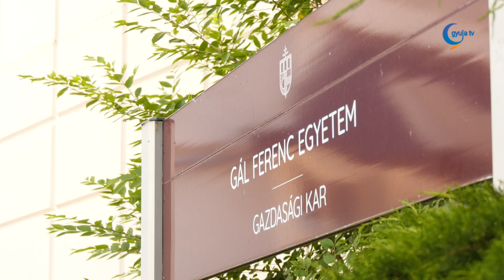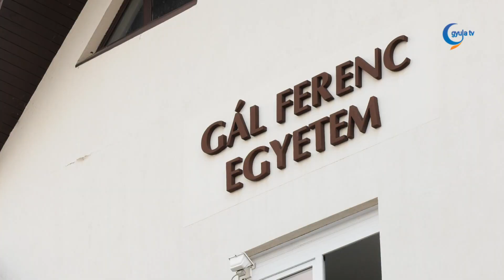Nemzetközi szinten erősít a GFE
Külföldi partnerek keresése, kapcsolatépítés és tapasztalatszerzés volt a legfőbb célja a közelmúltban rendezett floridai magyar csúcstalálkozónak, ahonnan a napokban tért haza Árpási Zoltán, a Gál Ferenc Egyetem békéscsabai karának dékánja. Az egyhetes szakmai program húsz amerikai és hazai egyetem részvételével zajlott, de számos üzleti vállalkozás is bekapcsolódott a több mint ötven előadást is magában foglaló rendezvénybe, fogalmazott Árpási Zoltán. Egy kettőezer-ötszáz fős magánegyetem működését is megismerhették a program során, ahogy egy Szolnok lakosságával azonos hallgatói létszámú campus életébe tekinthettek be.

Árpási Zoltán a HungarianSummit elnevezésű csúcstalálkozó során kapott lehetőséget, hogy összegyetemi szinten mutassa be a Gál Ferenc Egyetemet. A dékán elmondta, az előadást követően rögtön megkezdődött az egyeztetés a lehetséges amerikai partnerekkel, a konkrétumok kidolgozása pedig folyamatban van.

A floridai csúcstalálkozó során számos jó-gyakorlat mellett olyan területeket is megismerhettek a hazai felsőoktatási szakemberek, mint például az alumni programok működése.